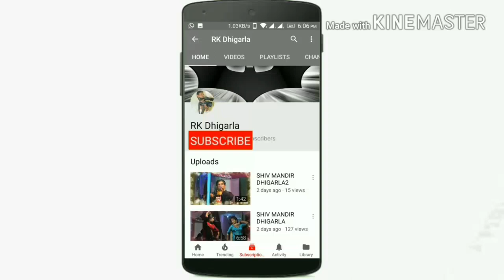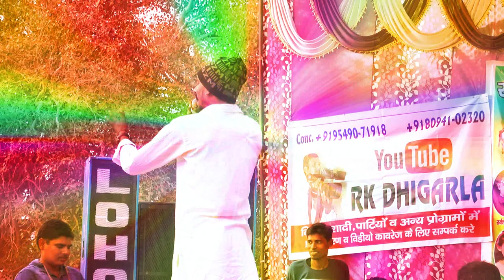YOGEE ANJNA BOL MAA VIDEO BY RK DHIGARLA